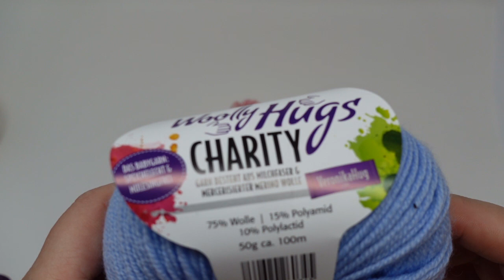Baby Schühchen Frühchen Stricken